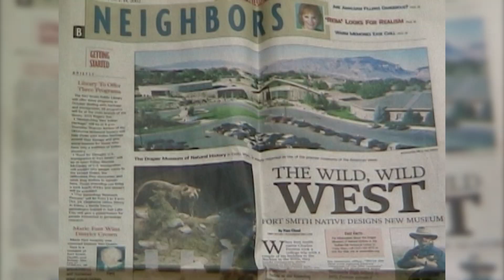YELLOWSTONE MUSEUM CREATED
20 years ago, the first and only Natural History Museum focused
on Yellowstone, its wildlife, and surrounding wild lands opened to
the public in Cody, Wyoming.  It is enjoyed by millions, including a prince, a world famous naturalist, and Hollywood royalty.

It continues to grow, outside the walls, to help protect the amazing
wildlife in Yellowstone country.